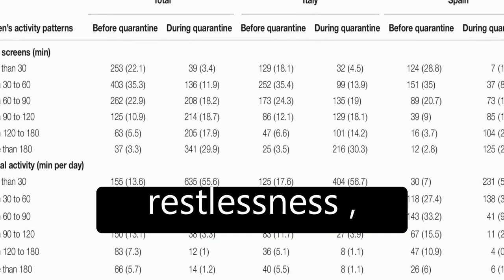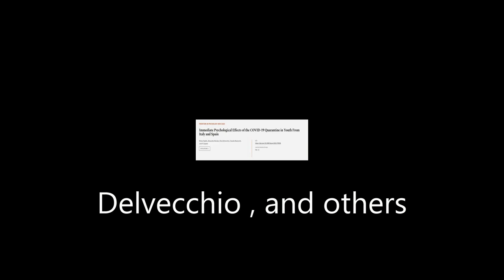Immediate Psychological Effects of the COVID-19 Quarantine in Youth From Italy and Sp... | RTCL.TV